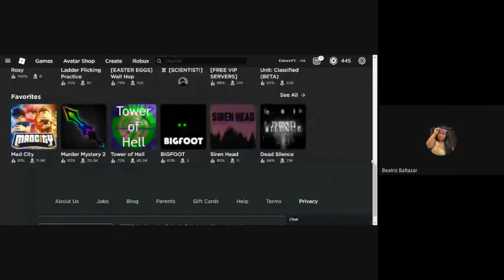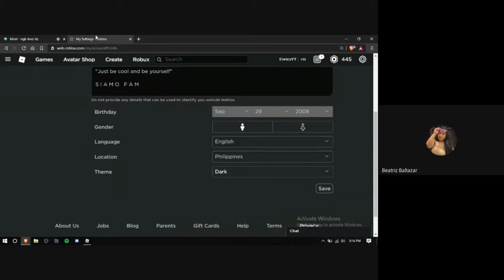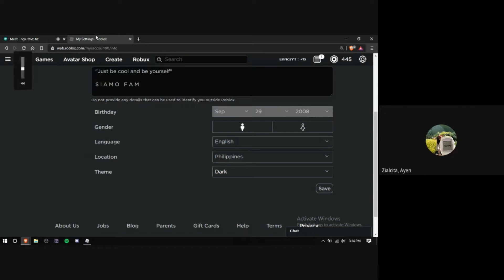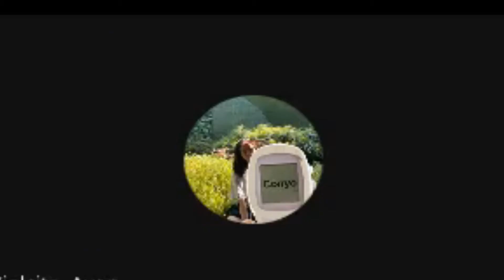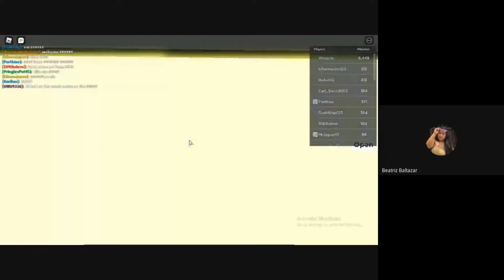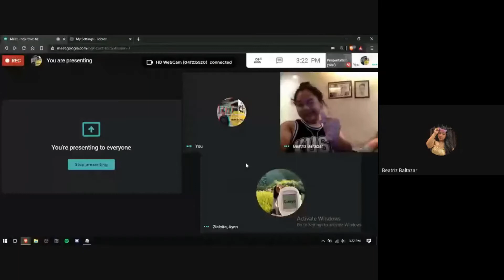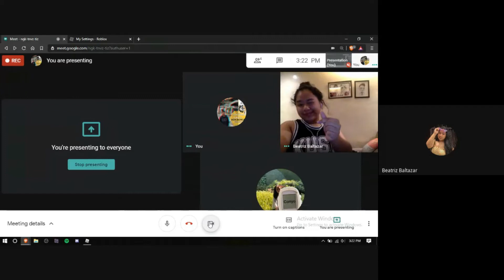Isang Normal Na Video... - Vlog #4 | Enrics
Guys matagal nang narecord tong vid na toh pero ngayon ko lang naisipang iedit HAHAHAHAHHAHA ginawa namin toh bago mag start yung school year kaya medyo madami dami kami sa mismong video hehe. Basically isa lang tong video na nagkwekwentuhan and naglolokohan kaming magtrotropa, naglaro din kami ng ROBLOX kung makikita niyo kaya ayon. Sorry di ako nagshare screen kase naglalag yung ibang kasama ko pag nagpresent pa ako kaya yon. Dont porget to layk and subskrayb pepol hehe stay safe always, lahams ko kayo all !!

Peace ya'll !!!